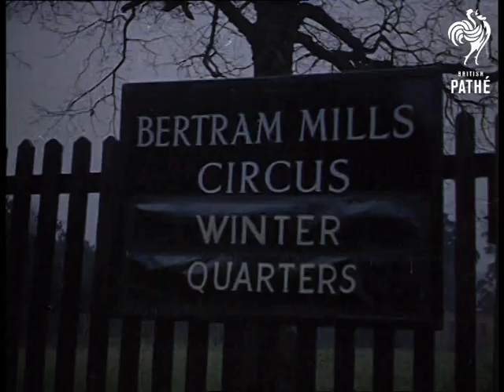Selected Originals - Xmas Is For All - Technicolor (1963)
This item is shot in Technicolor.

Ascot, Berkshire.

Several shots of clowns. horses, dogs, elephants and monkeys rehearsing in the circus ring for performance of Bertram Mills circus. Good shots of monkeys band playing - they are dressed as Mexicans. Good shots of two midgets pouring paint over clown's head. More shots of the circus caravans on site.

Cataloguer's note: the first part of this item is on *PM1782*.
 FILM ID:1784.01